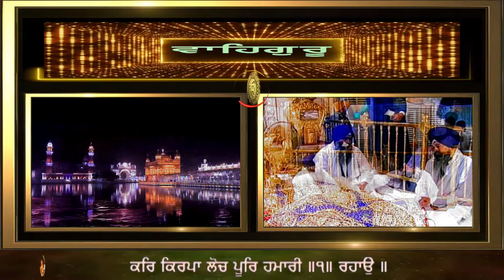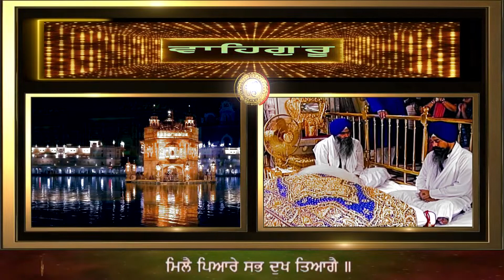GURBANI KIRTAN BY SATNAM SINGH JI KOHARKA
HAR DARSHAN DEO   ਹਰਿ ਦਰਸਨੁ ਦੇਹੁ ਹਰਿ ਆਸ ਤੁਮਾਰੀ

ਗਉੜੀ ਗੁਆਰੇਰੀ ਮਹਲਾ ੪ ॥ ਭੀਖਕ ਪ੍ਰੀਤਿ ਭੀਖ ਪ੍ਰਭ ਪਾਇ ॥ ਭੂਖੇ ਪ੍ਰੀਤਿ ਹੋਵੈ ਅੰਨੁ ਖਾਇ ॥ ਗੁਰਸਿਖ ਪ੍ਰੀਤਿ ਗੁਰ ਮਿਲਿ ਆਘਾਇ ॥੧॥ ਹਰਿ ਦਰਸਨੁ ਦੇਹੁ ਹਰਿ ਆਸ ਤੁਮਾਰੀ ॥ ਕਰਿ ਕਿਰਪਾ ਲੋਚ ਪੂਰਿ ਹਮਾਰੀ ॥੧॥ ਰਹਾਉ ॥ ਚਕਵੀ ਪ੍ਰੀਤਿ ਸੂਰਜੁ ਮੁਖਿ ਲਾਗੈ ॥ ਮਿਲੈ ਪਿਆਰੇ ਸਭ ਦੁਖ ਤਿਆਗੈ ॥ ਗੁਰਸਿਖ ਪ੍ਰੀਤਿ ਗੁਰੂ ਮੁਖਿ ਲਾਗੈ ॥੨॥ ਬਛਰੇ ਪ੍ਰੀਤਿ ਖੀਰੁ ਮੁਖਿ ਖਾਇ ॥ ਹਿਰਦੈ ਬਿਗਸੈ ਦੇਖੈ ਮਾਇ ॥ ਗੁਰਸਿਖ ਪ੍ਰੀਤਿ ਗੁਰੂ ਮੁਖਿ ਲਾਇ ॥੩॥ ਹੋਰੁ ਸਭ ਪ੍ਰੀਤਿ ਮਾਇਆ ਮੋਹੁ ਕਾਚਾ ॥ ਬਿਨਸਿ ਜਾਇ ਕੂਰਾ ਕਚੁ ਪਾਚਾ ॥ ਜਨ ਨਾਨਕ ਪ੍ਰੀਤਿ ਤ੍ਰਿਪਤਿ ਗੁਰੁ ਸਾਚਾ ॥੪॥੪॥੪੨॥ {ਪੰਨਾ 164}